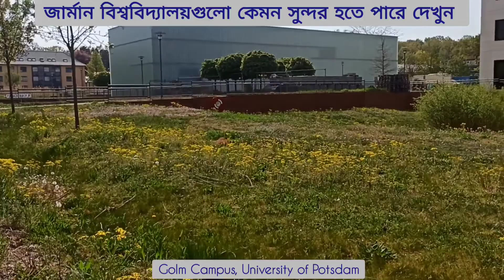Beautiful German University ।। Golm Campus, University of Potsdam